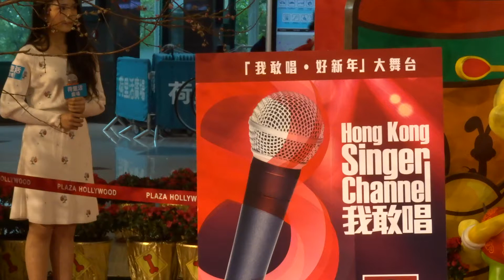[180218] 我敢唱 鄭偉唯(Welly) • Mini Concert (1) - 你是你本身的傳奇 / 喜歡你 / 山林道 / 假使世界原來不像你預期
地點 : 鑽石山荷里活廣場
歌曲 :
1. 你是你本身的傳奇 (原唱: 方皓玟)
2. 喜歡你 (原唱: Beyond)
3. 山林道 (原唱: 謝安琪)
4. 假使世界原來不像你預期 (原唱: 方皓玟)